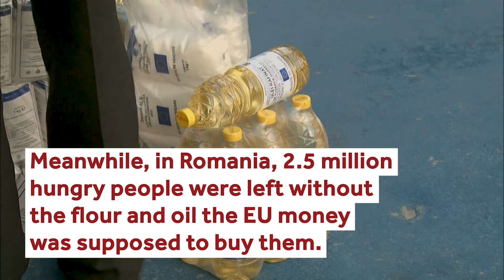Robbing the Poor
In 2015, reporters from OCCRP’s network broke the story of how 19 million euros were stolen from a European Union project to provide food to hungry Romanians. Four suspects — two of whom prosecutors say were part of a criminal gang the police have dubbed “the Universals” — are now on trial, charged with fraud, but the destination of the stolen cash has yet to be made public.

We managed to trace some of the missing funds and found that they were used to splash out on luxuries including a posh hotel stay, an expensive meal, and a designer handbag, as well as properties and even a share of a wood pellet factory.

Video by Sergiu Nicolae Brega